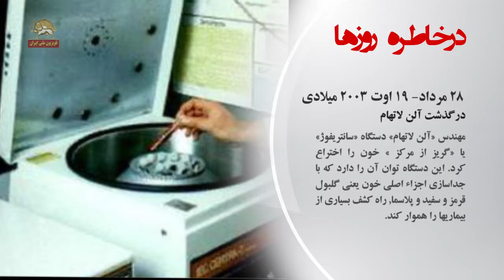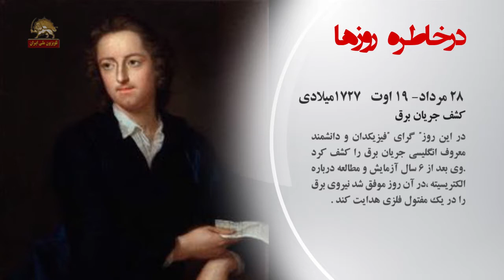روزها و یادها - تقویم تاریخ -